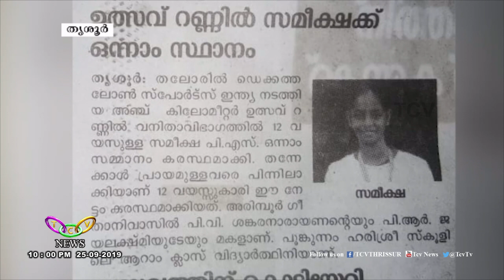മരണക്കെണികളായി റോഡുകൾ | TCV Thrissur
തകര്‍ന്ന നഗരവീഥികള്‍ അപകടക്കെണികളായി മാറുന്നു. റോഡിലെ കുഴികളില്‍ വീണ് മൂന്ന് സൈക്ലിംഗ് താരങ്ങള്‍ക്ക് ഗുരുതരപരിക്ക്. അപകടങ്ങള്‍ പെരുകുമ്പോഴും അനാസ്ഥ തുടര്‍ന്ന് അധികൃതര്‍